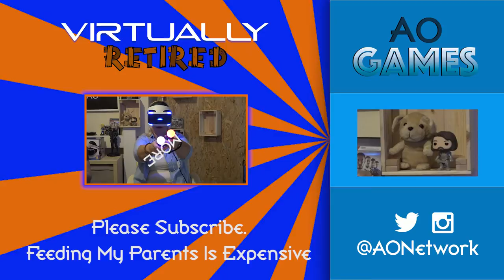Scaring My Dad - Until Dawn: Rush Of Blood | Virtually Retired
Our retirees test their metal in Until Dawn Rush of Blood and give their cardio-vascular health a kicking for good measure.

No Dads were harmed in the making of this video.